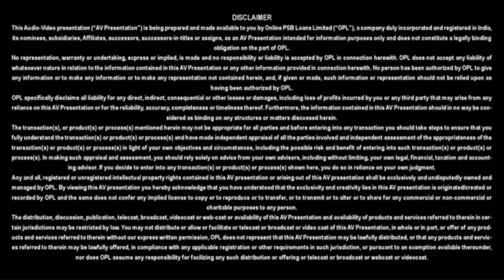Mudra Loan provided by BOB in a Week through PSBLoansin59Minutes.com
Video Speech:
Name - Indresh Kumar
Loan Disbursed by - Bank of Baroda within a week
Remark - He is grateful to Bank of Baroda